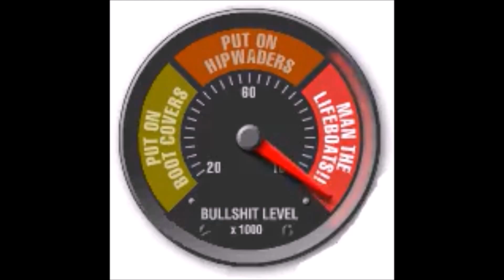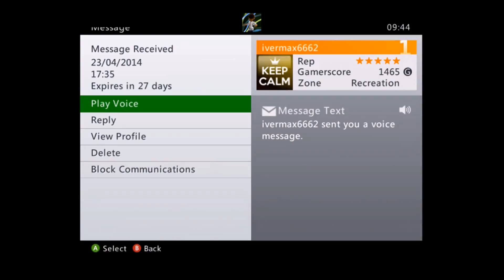Do Game developers care about the community? DICE vs IW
Do Video Game developers actually  care about the community? Do they take their thoughts and feedback into consideration?

Do video game developers care about the community
DICE vs Infinity ward
Who is better DICE or Infinity ward
DICE vs IW
Game developers listen to community?
Do developers listen to the gaming community
Battlefield 4
Titanfall
Call of Duty: Ghosts
CoD Ghosts Rant
CoD ghosts weed camo
Cod ghosts Blunt force camo
Infinity Ward
DICE
Activision
EA